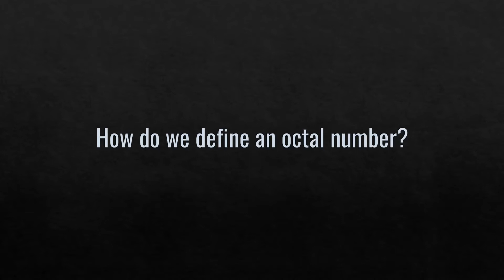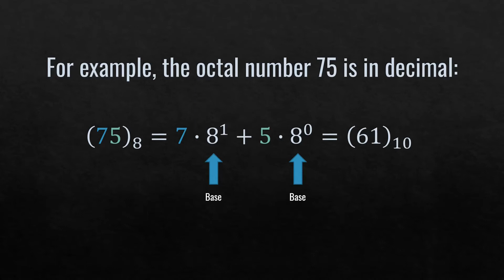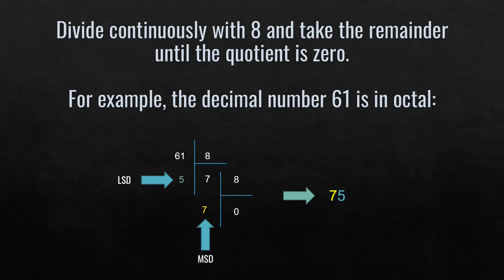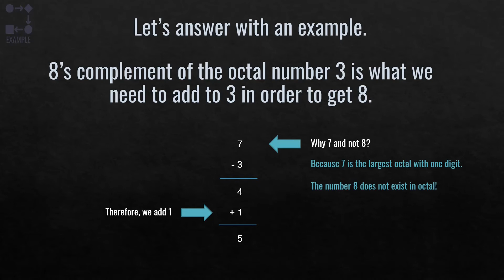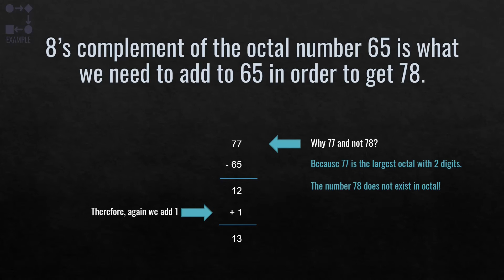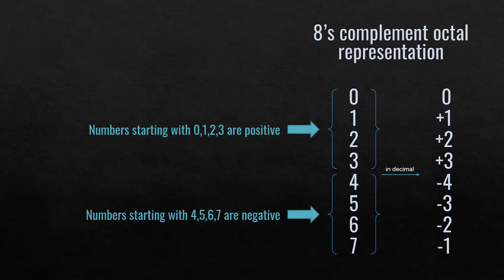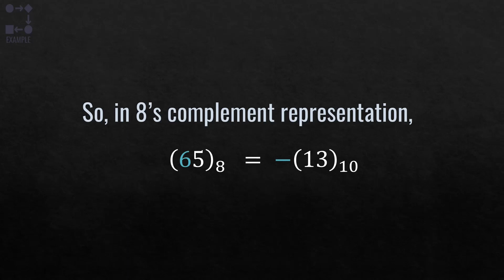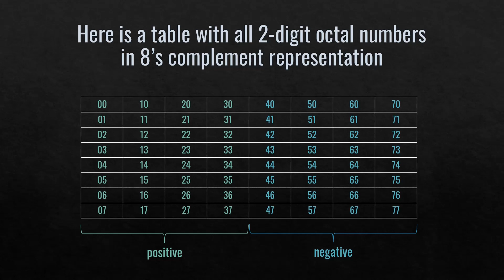ΠΛΣ51 - Negative numbers in octal system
In this step-by-step tutorial video, learn how to deal with negative numbers in the octal system.

⌚ Timestamps
Intro: (0:00)
Octal Number Definition: (0:15)
Conversion from octal to decimal: (1:10)
Conversion from decimal to octal: (2:19)
Octal Representations: (3:40)
8's Complement: (4:20)
8's Complement Representation: (6:59)
End: (12:14)